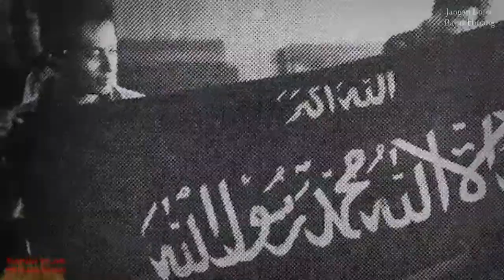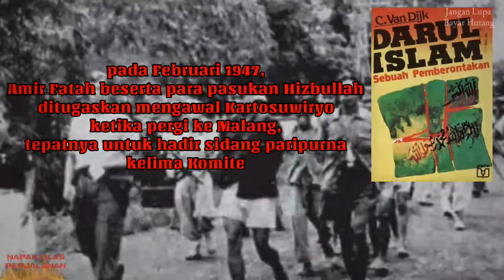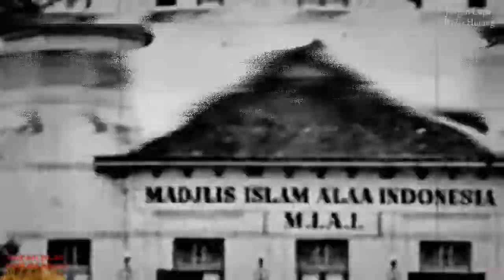Sejarah Pemberontakan Darul Islam DI/TII di Jawa Tengah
Sejarah Pemberontakan DI/TII Amir Fatah di Jawa Tengah

Semoga Bermaafaat

NAPAK TILAS PERJALANAN adalah channel youtube yang berisikan informasi berupa pengetahuan sejarah, kiritik sosial, mitos, fakta, peristiwa, kumpulan kejadian unik, viral dan aneh, ada juga politik dalam dan luar negeri. JANGAN TELAN MENTAH MENTAH INFORMASI YANG ADA,,TELUSURI TERLEBIH DAHULU. jika tidak suka dengan channel ini silahkan abaikan saja.

Sumber : _Darul Islam: Sebuah Pemberontakan (1987:128)
_Gerakan DI/TII di Jawa Tengah: Pemberontakan Eks Batalyon 426.
_tirto.

KARENA KITA TIDAK TAU APA YANG AKAN TERJADI SETELAHNYA, BERBALIK ARAH ATAU TIDAK.